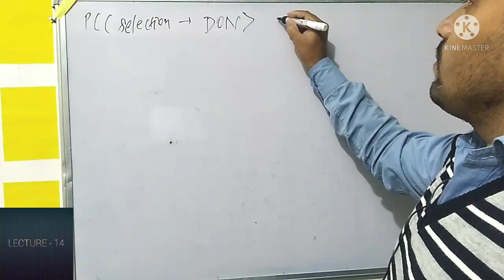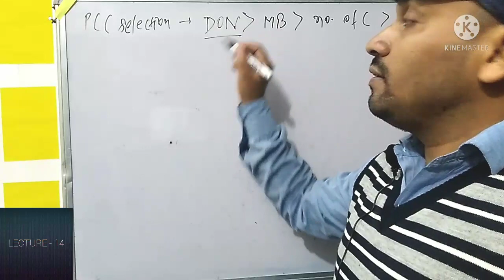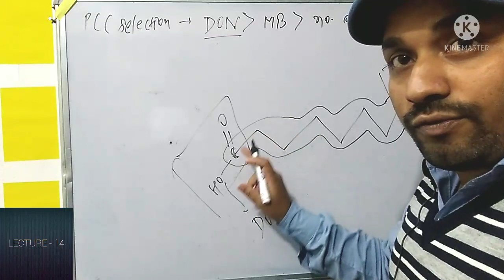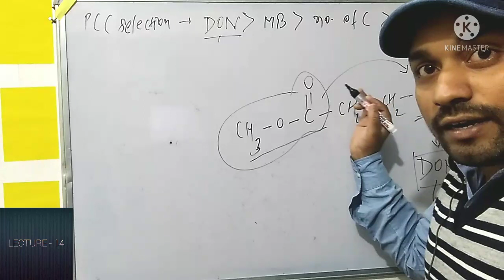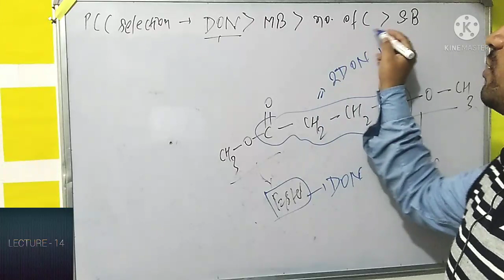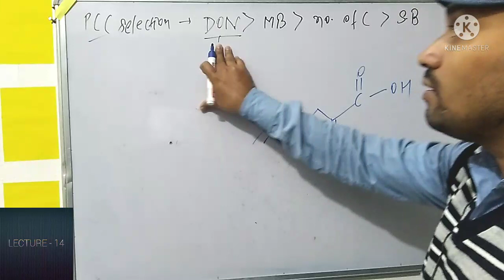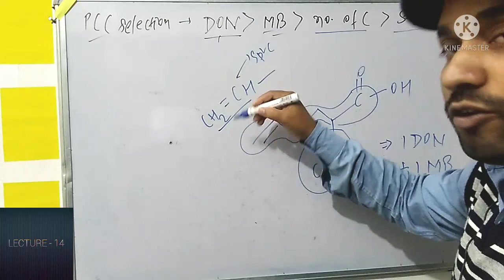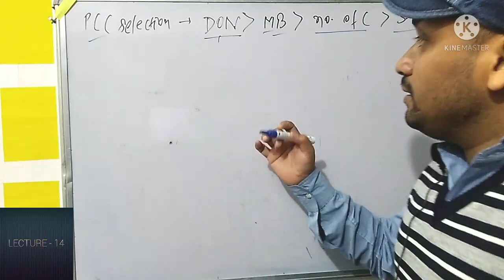Lecture -#14//Nomenclature//Organic chemistry//11th/12th/NEET/JEE//GURUJI ASPIRANTS🧗SADAKAT ALI JOHR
WELCOME ❤️🙏

DEDICATED TO 11th/12th/PRE MEDICAL AND JEE ENTRANCE ASPIRANTS🧗

THANKYU❤️🙏 FOR WATCHING AND VISITING OUR CHANNEL 🧗

MR.S.A.JAUHAR